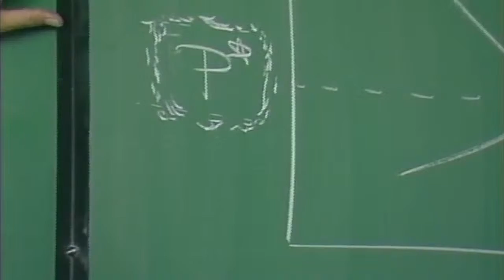UF College of Business Administration Classes first broadcasted on Local TV